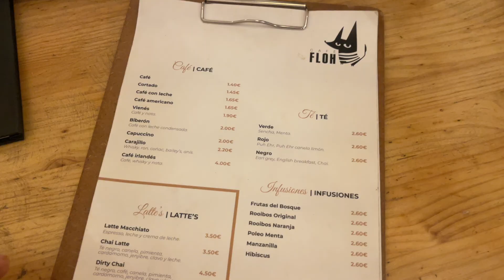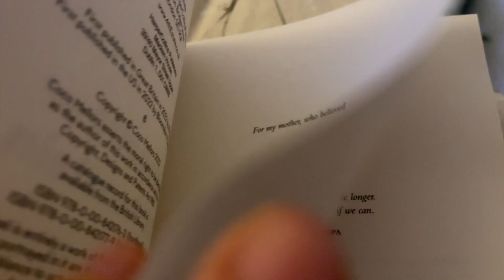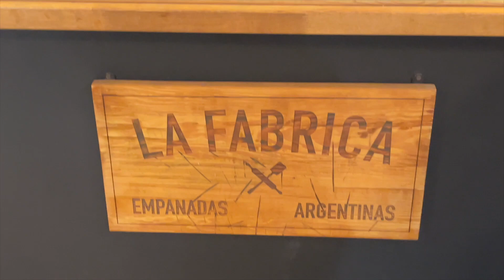Trauma, Therapie & ein neuer Haarschnitt | Vlogmas 03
moin!

Nepali spa | Sugandha